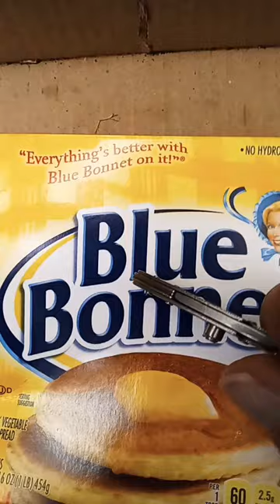cutting a Blue Bonnet box